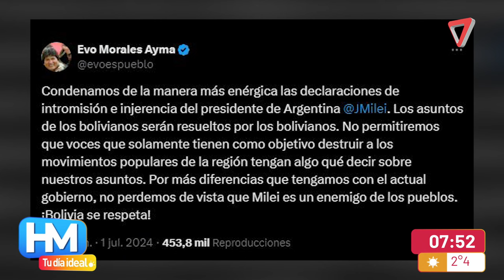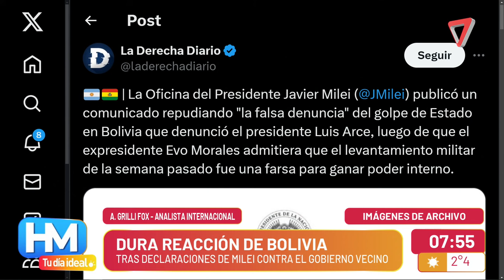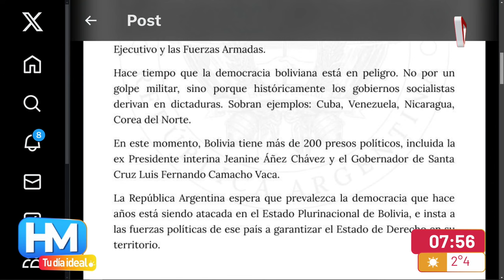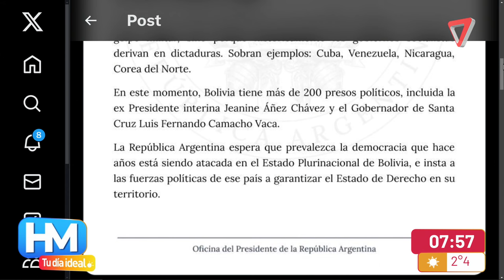Dura reacción de Bolivia contra Argentina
La Cancillería de Bolivia rechazó enérgicamente las declaraciones del presidente argentino, Javier Milei, respecto al fallido golpe de Estado ocurrido en La Paz el 26 de junio.